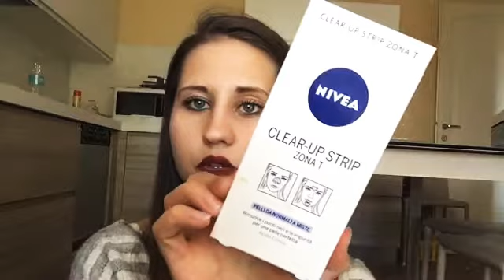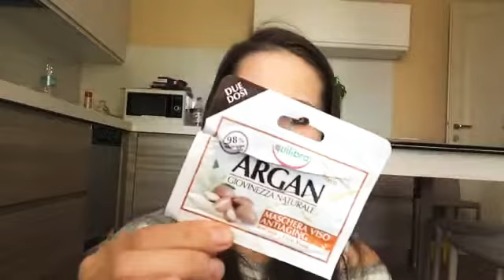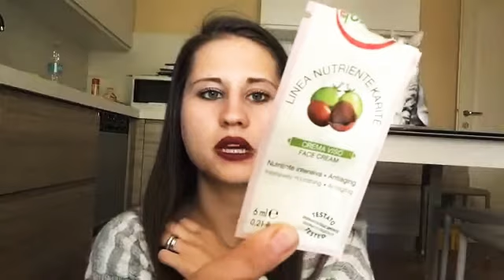PRODOTTI FINITI DI OTTOBRE # 11🍁🍂 FT STEFANIA ELLE 🎀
Ciao ragazzi torno finalmente con il video sui prodotti infiniti e terminati di OTTOBRE 🍁🍁🍂 in collaborazione con la mia carissima amica Stefania ELLE ❤️❤️

Ekaterina .

🌸Buona visione 📽

Ti aspetto 💭💬💓💓